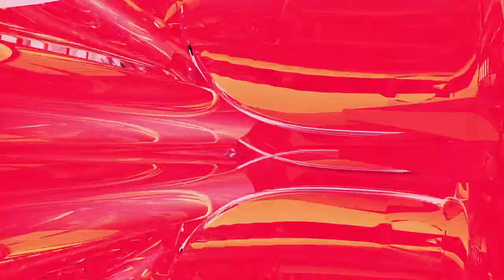Simon Fischer pres. Tales Of Elevation - You Are Alive (Extended Mix) | Tranceportal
Simon Fischer pres. Tales Of Elevation - You Are Alive (Extended Mix), released on 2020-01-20 by State Control Records - SCR308
State Control Record is proud to present another majestic trance anthem from german producer Simon Fischer. You Are Alive is finest music with outstanding piano chords & warm uplifting vibes. We are sure you that will love this mastgerpiece!

Tranceportal is the new home of all things trance. From Tech Trance to Uplifting Trance, Vocal Trance, Progressive Trance- this is the channel that will bring you the hottest beats from the artists like Simon Patterson, Will Atkinson, Solarstone, John Askew, Greg Downey and others that are pioneering and pushing the scene forwards.
The tracks you've heard at A State Of Trance (ASOT) / Luminosity Beach Festival / Dreamstate So Cal / Transmission and others of our favorite festivals.